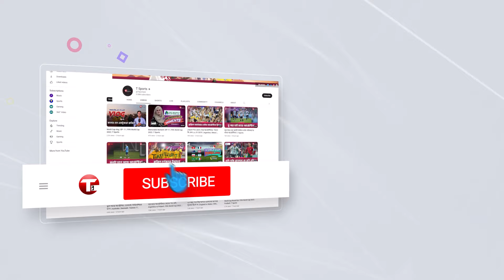Fall of Wickets | Durdanto Dhalka | 14th Match | BPL 2024 | T Sports